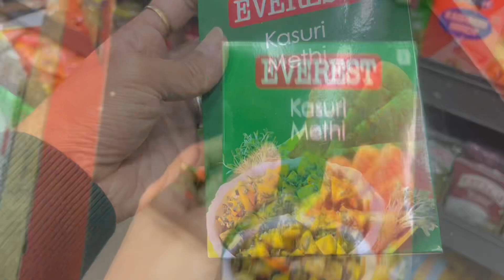Shadi Ka Saman Kharab Ho Gaya.Was Going To Stop Vloging.Hubby Ne Nuksan Kar Diya.Yummy Paneer Recipe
Sab Thik Hone Me Time Lagega.Was Going To Stop Vloging.Hubby Ne Nuksan Kar Diya.Yummy Paneer Recipe